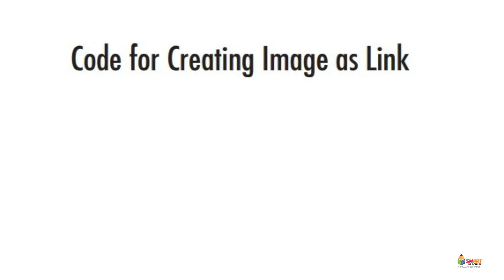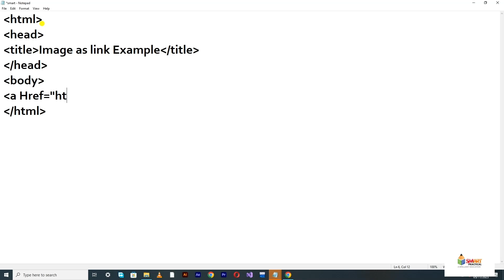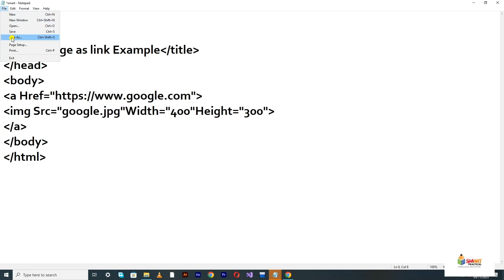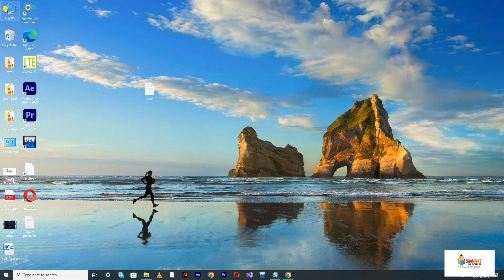2.11: Code for Creating Image as Link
Code for Creating Image as Link